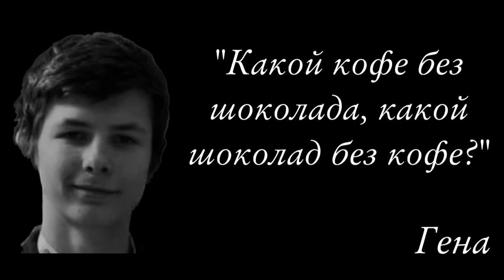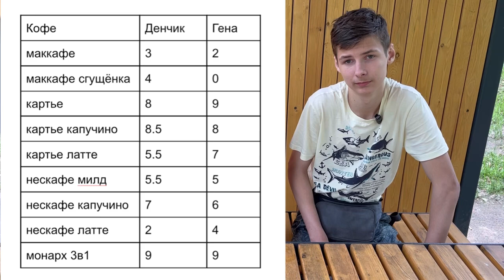ВСЕ ВКУСЫ РАСТВОРИМОГО КОФЕ!!! ОБЗОР НА ВСЕ ВИДЫ КОФЕ ИЗ ПАКЕТИКОВ ВМЕСТЕ С @genaenergyreview!!!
Давно же на канале не было горизонтальных видео.. ну чтож, в честь этого нам всем в первую очередь нужно взбодриться и настроиться на позитивную летнюю волну, ведь впереди ещё целое лето отборного контента! Итак, ближе к сути сегодняшнего видео. Сегодня я вместе с Геной, с канала Gene Energy review (он есть на ютубе и в телеграмме) буду пробовать весь растворимый кофе из пакетиков!! Среди приобретённых кофе есть такие бренды как: Nescafé, maccofee, cartie noire, monarch. Спасибо Гене что присоединился ко мне и испил эту дичайшую амброзию вместе со мной, кстати вообще он крутой чувак и делает очень крутые обзоры энергосов в своей телеге, не даром его канал один из самых популярных по тематике энергетиков)
Надеюсь на этом видео будет большой актив и будет смысл снять вторую часть, ибо много нужно наверстать в сфере растворимых кофейных напитков, вот вы например знали что есть растворимый флет Уайт и раф? А они есть, так что давайте накидываем

Всем добра